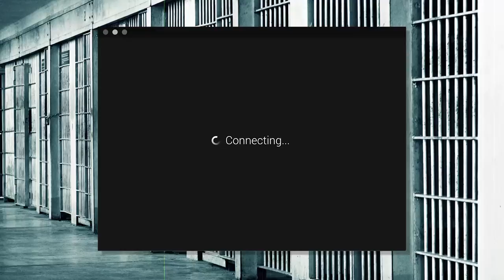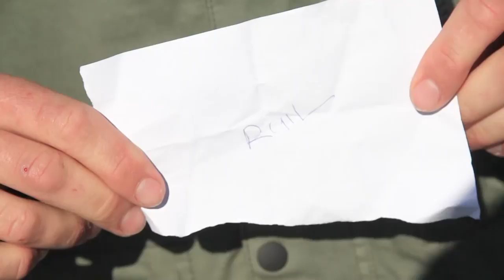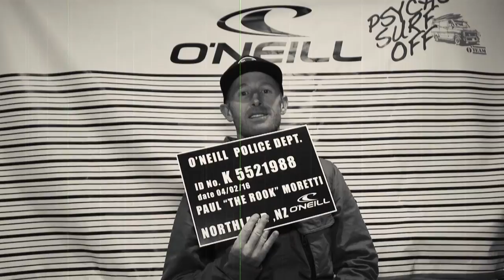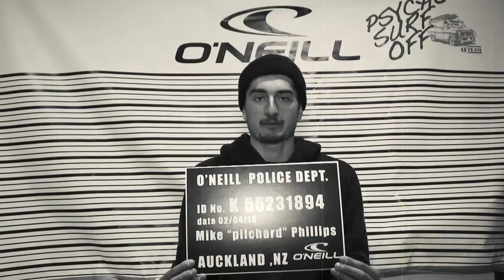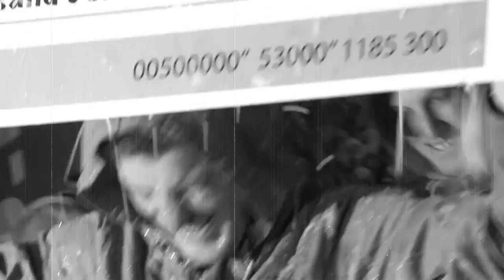O'NEILL Psycho Surf Off